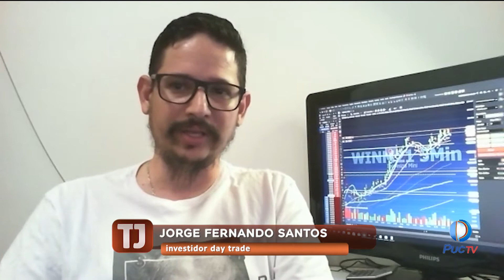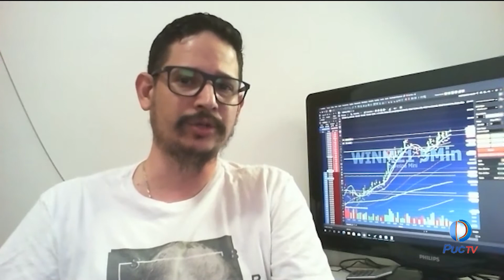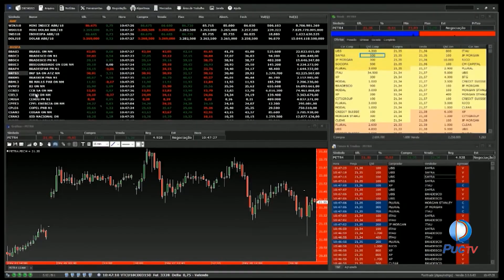MERCADO FINANCEIRO: TENHA CUIDADO E SAIBA COMO INVESTIR NA BOLSA DE VALORES